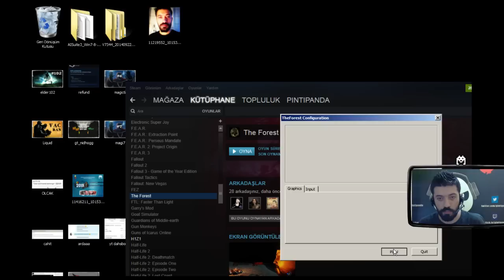Pintipanda ile Forest [82. Hafta]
Pintipanda ile Forest [82. Hafta] Canlı yayını.